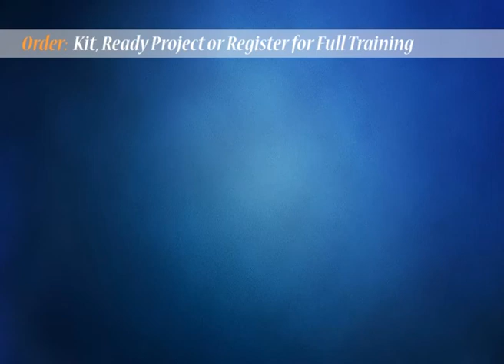SMS Based Speed & Direction Control of Stepper Motor by Kitsguru.com | LGEC091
This kit SMS controlled stepper motor is designed with this project is designed with an idea to use the mobile hand set as a long distance remote controller. The mobile sets are now a day’s used most widely and very commonly. The SMS can be sending to any mobile user of any service provider with no or a minimum charge. This system is designed using a GSM modem. The GSM modem is configured as a receiver. The SMS sent by the user is written in a particular format.

In the kit SMS controlled stepper motor the controller receives the message and decodes it and identifies the task to be done. Here we designed and electronic control unit using which we can control the stepper motor (speed and direction) remotely just by sending SMS from our mobile. The SMS in sent in a definite format hence can be controlled by definite user.

In the kit SMS controlled stepper motor to control the stepper motor operation (speed and direction), we have to send just a SMS in a particular format, as soon as the SMS gets received by the micro controller; it fetches the particular data from the SMS, and controls the motor accordingly. A proper message is also displayed on the LCD for the same (Optional).In the motor interfacing part we will be needed a unipolar stepper motor, and L293D IC to interface motor with the micro controller. Any message to be displayed can be sent by SMS anywhere.